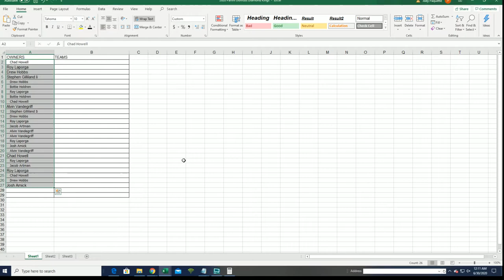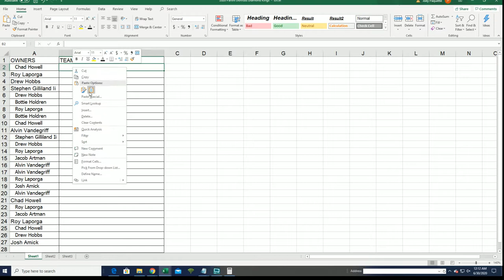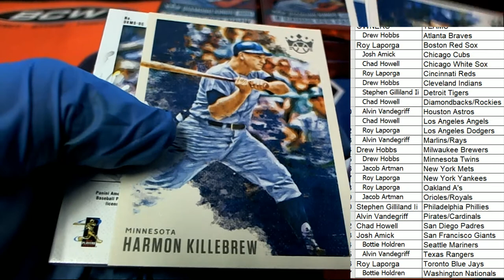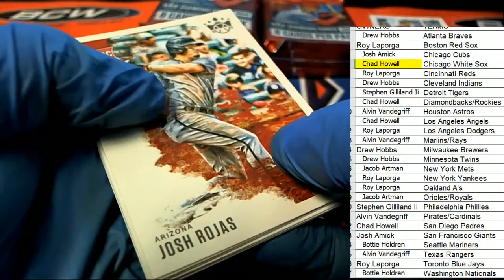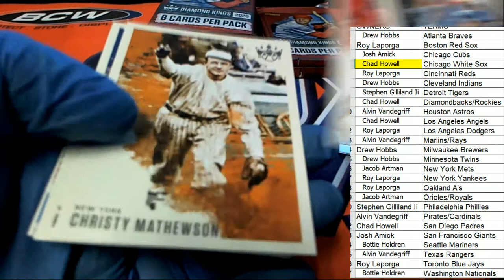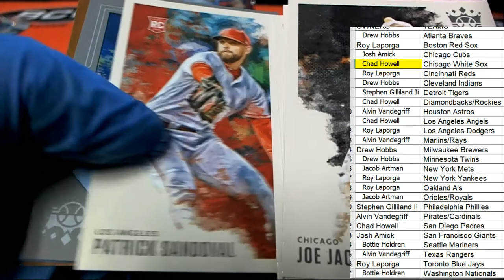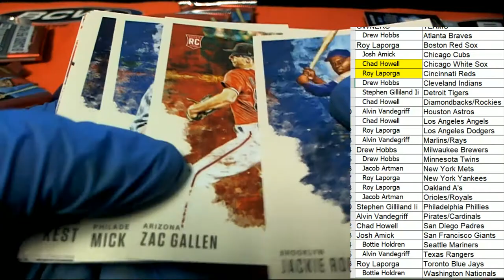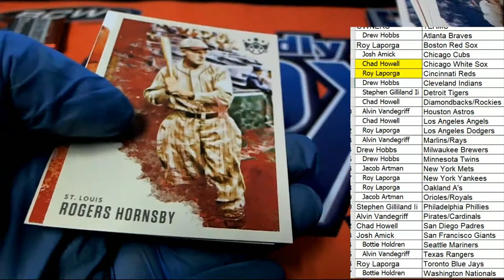2020 Panini Donruss Diamond Kings Hobby ID 20DIAMONDK214